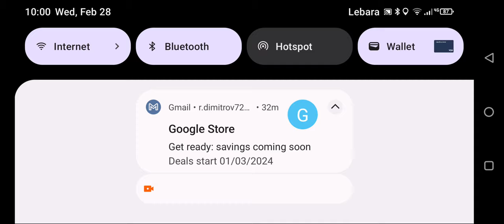Farming simulator 23 - Part 2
Neubrunn - Harvest soybeans